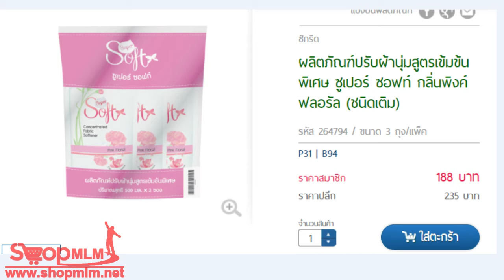ผลิตภัณฑ์ปรับผ้านุ่มสูตรเข้มข้นพิเศษ ซูเปอร์ ซอฟท์ กลิ่นพิงค์ ฟลอรัล ชนิดเติม